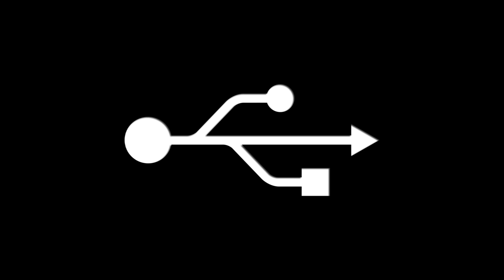KOTR RAW 30: Oshea Vs Bowski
30TH EPISODE OF RAW!! WERE BACK BABY!!